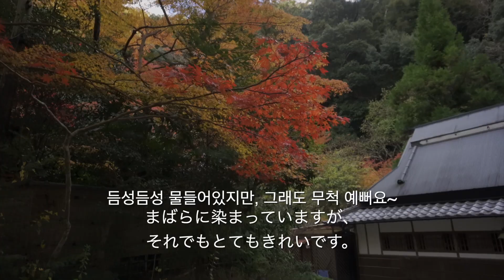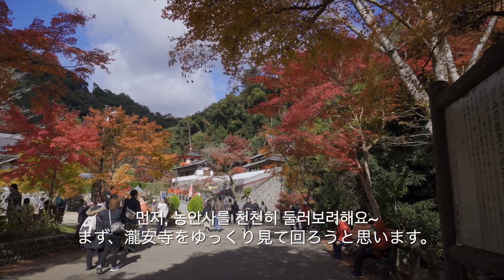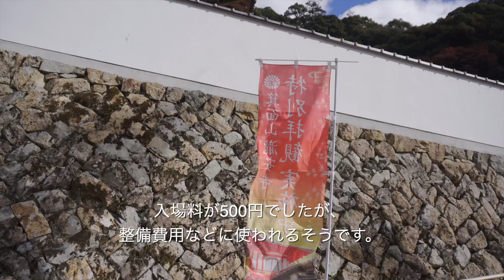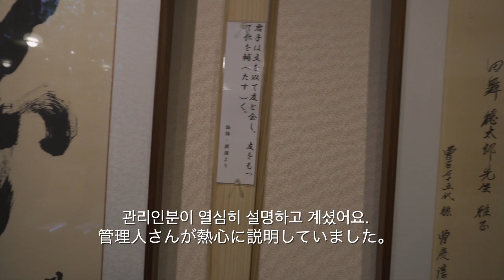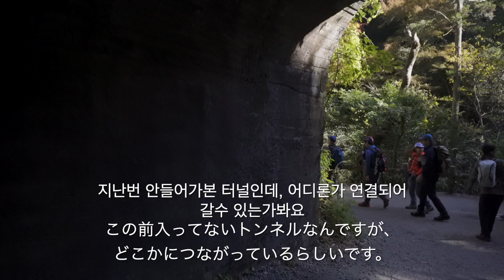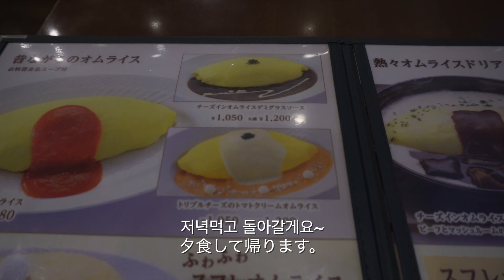【大阪日常 vlog】미노오단풍🍁경치/류우안지(농안사)/한큐우메다「거울나라의 앨리스」마리오네트극장/箕面紅葉・瀧安寺/阪急うめだ「鏡の国のアリス」のマリオネット劇場/오사카일상브이로그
안녕하세요~🤗こんにちは〜
良かったら、いいねとチャネル登録をお願いします。

🎼BGM🎼
🎤Peer Gynt. Op23: Morning Mood Version2
🎤Christmas Memories